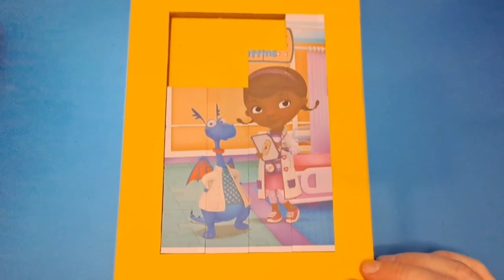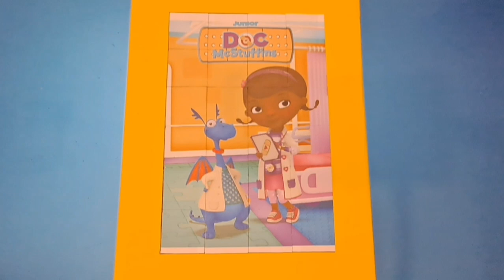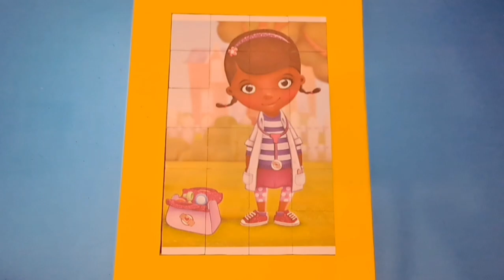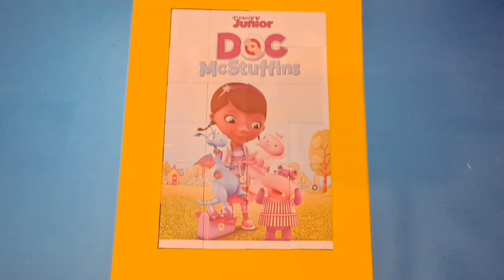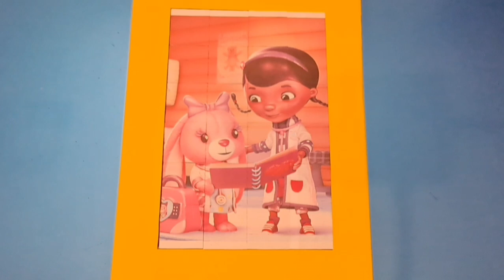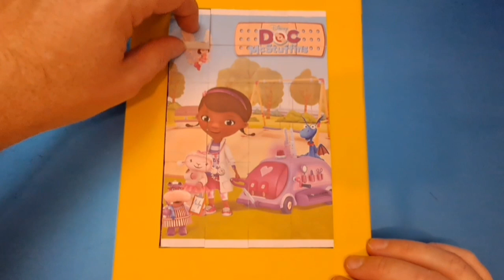doc mcstuffins for kids and toddlers